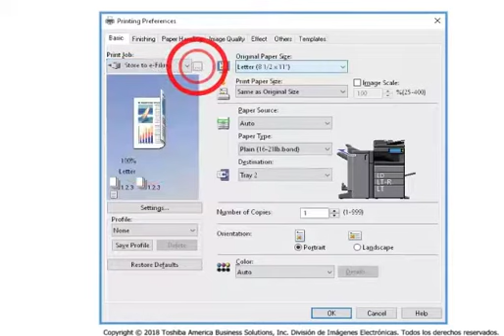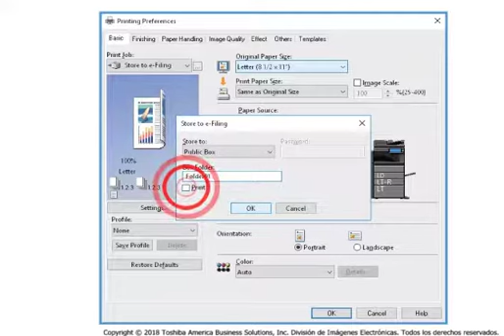Impresión a buzón de archivado electrónico